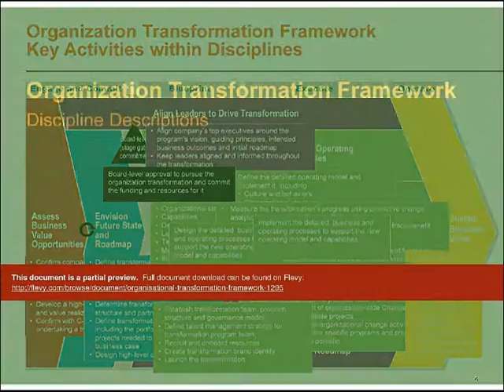Organisational Transformation Framework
1. Sample deliverable for Organisational transformation framework for any organisation wide initiative

  2. Company wide transformation initiatives can be kick started with the same

  3. Pre-sales material for selling organisational transformation engagements

DOCUMENT DESCRIPTION

Organization Transformation fundamentally shifts underlying operating models with a goal of creating substantial business a Dilbert cartoon the eponymous office hero casts his satirical eye over the process of organisational transformation, concluding it is carried out by non-communicative morons. But are the problems really down to management style and lack of communication or is there a deeper malaise for managers? A major challenge for managers today is lack of time to think and do things differently. But with day-to-day operational tasks and a focus on short-term results rather than strategic innovations taking up all their time, what then about securing the future? What do they do when the environment changes? Understanding the process of organisational transformation and establishing the critical success factors for achieving change is of practical value for managers of any large organisations faced with the need to adapt to radical changes in the environment. Below are the three key stages for managing organisational transformation along with the critical success factors for managing change at each stage.